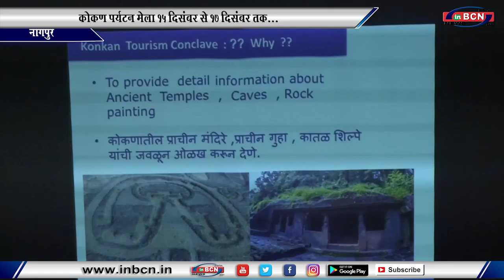कोकण पर्यटन मेला १५ से १७ दिसंबर तक सम्पन्न हुआ